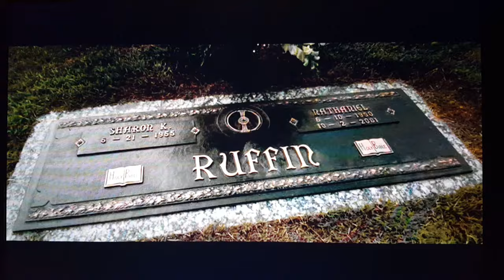We Are Marshall - Closing Scenes